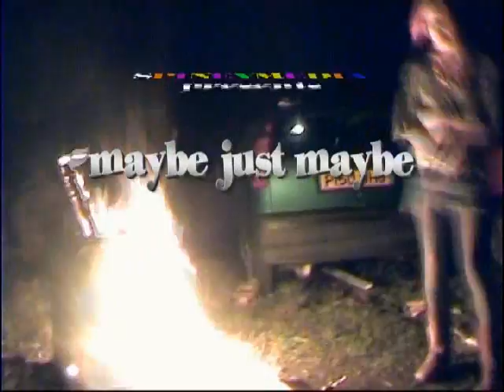MAYBE - spiney 2003 gangsta32ers